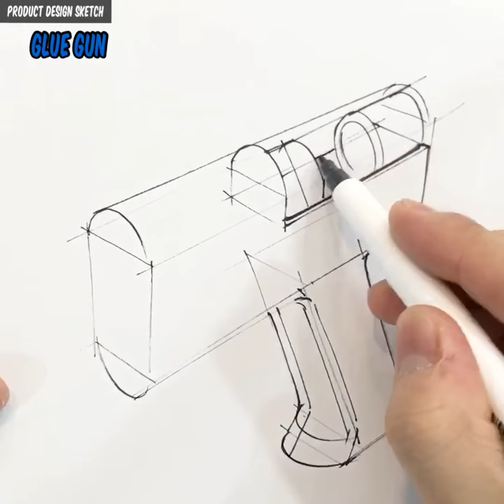Glue gun sketch / How to draw product design sketch / 글루건 스케치 / 제품스케치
이번 영상은 글루건 스케치영상입니다.

재미있게 보시고 궁금한점 있으시면 댓글 남겨주시기 바랍니다.!!

★☆★영상이 마음에 드신다면~^^ 구독 버튼 눌르시는 것도 잊지마세요★☆★

**제품 스케치에 관심있으신 분들 누구나스케치팩토리에서 재미있게 제품스케치를 배우실 수 있습니다~.

[GLUE GUN] sketch tutorial video

Hello.
I am product design sketcher and owner of Sketch factory that teaches in terms of product design sketch in Korea.

I will show you how to do design sketch.
Let's enjoy product design sketch.
and